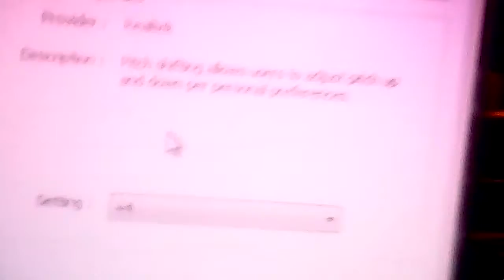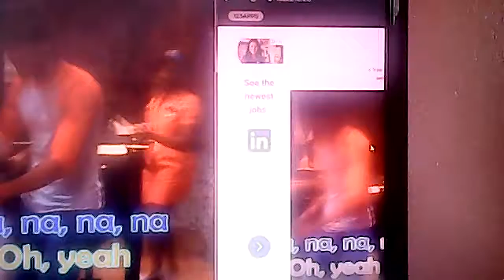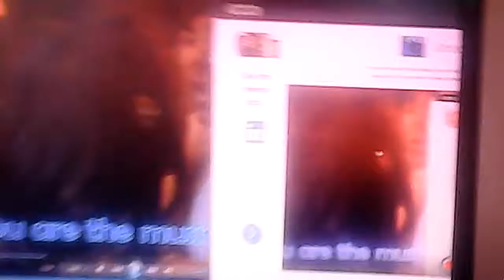high school musical two you are the music in me spanish pitch 0